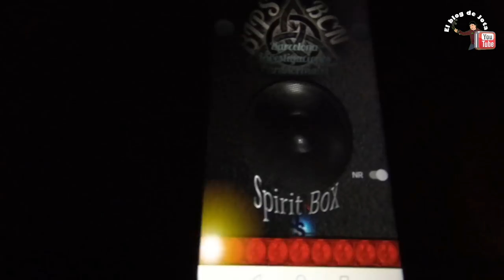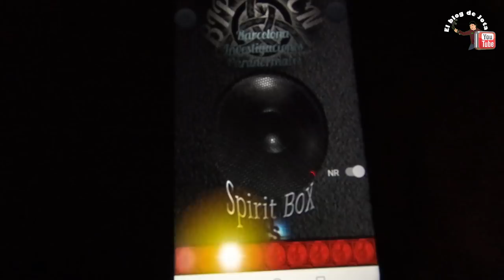🚨🔪 EXPLORANDO LOS BARRIOS MÁS PELIGROSOS DE QUITO LA FERROVIARIA ALTA | CAPITULO I. PARTE. 1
Hola amigos aquí empieza una serie de vídeos donde me atreveré a visitar estos barrios que para muchos son considerados barrios zona roja de Quito,  junto a mi cámara captaremos todo lo que en estos barrios ocurra, no se lo pierdan cada sábado a las 20:Horas recuerden COMPARTIR y SUSCRIBIRSE los nuevos activando la campanita para que YouTube les notifique que subimos nuevo vídeo.